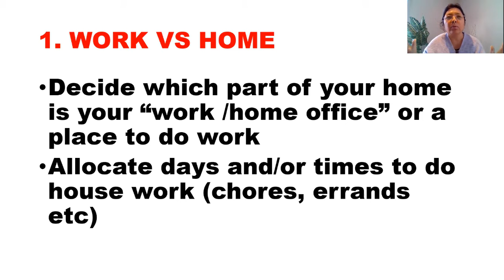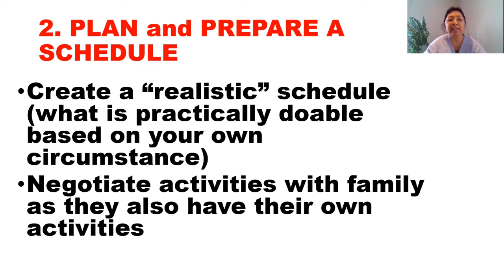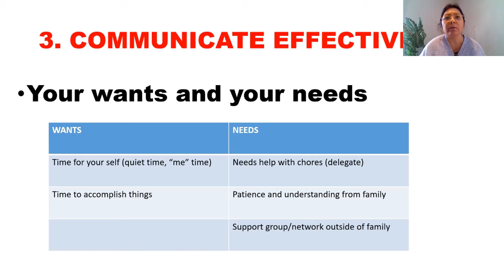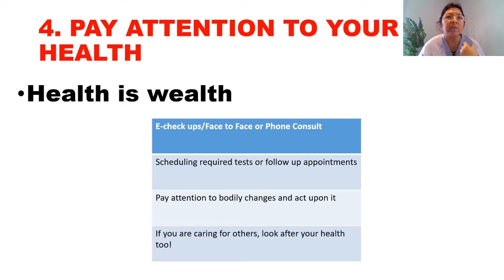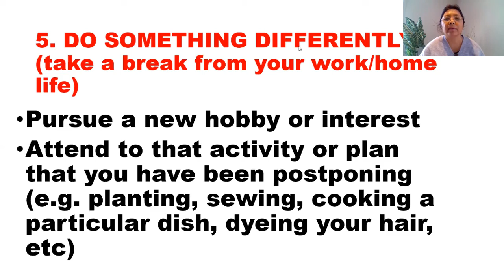Samu't Sari Ep 16. How to Effectively Juggle Your Work and Home Life Effectively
In this episode Mimi Laurilla talks about the 5 tips  to effectively juggle work and home life. This is a follow up episode from the interview with Sydney Villegas.